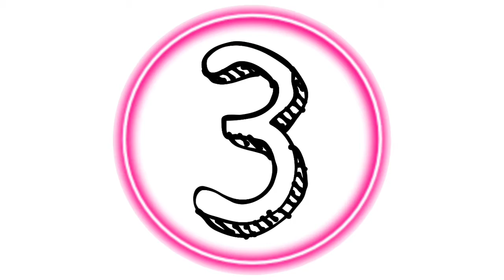EXTREME SHOVEL MINING EQUIPMENT